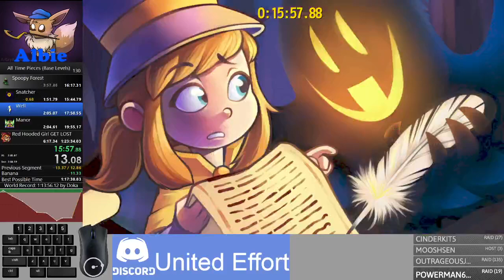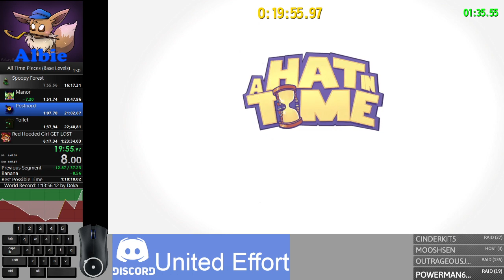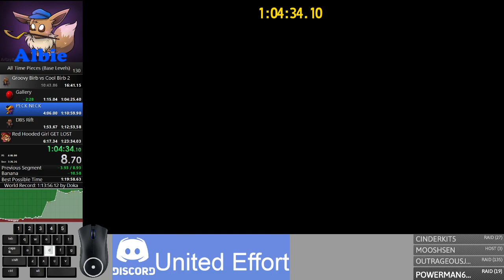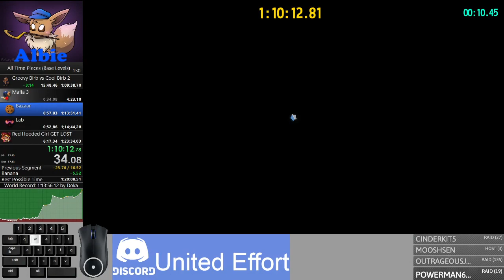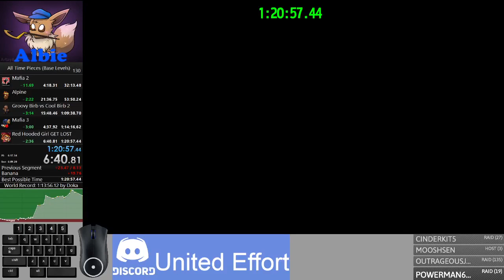A Hat in Time All Timepieces Base Levels Speedrun in 1:20:57.44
Throwing Banana bop to dying in Finale Gauntlet... Still solid PB!

0:00 Prep
0:04 Welcome to Reset Hell
0:49 Spoopy Kid
2:47 Intense Dancing
4:59 Mafia Ball
8:01 That's Fraud! FRAUD!
10:07 A Myyyurrrrrderrrrr
12:13 Birb Superstar
13:26 CO
15:31 Snatcher
17:27 Well
19:57 Manor
22:04 Postnord
23:28 Toilet
25:18 Pipe
26:35 Village
28:21 Sleepy Forest
31:24 powerm17Gold
33:12 Suars
34:12 HUMT
36:26 Birdhouse
41:39 Lava Cake
43:49 Windmill
47:31 Zippy Zip Bell
49:34 Alpine Pink
51:09 Corona
56:16 Goats
57:48 Cats
59:27 Don't Blow up me train
1:01:53 The Raccoon Hideout
1:03:13 Magical Parade
1:07:43 Moon Parade
1:09:13 The Oscars
1:09:43 Gallery
1:11:08 PECK NECK
1:15:07 DBS Rift
1:16:50 Bazaar
1:18:06 Lab
1:19:10 MoC
1:21:26 CTR
1:22:22 Red Hooded Girl GET LOST